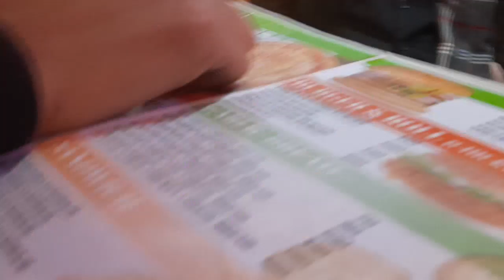Pizza 🍕 party Like#subscribe